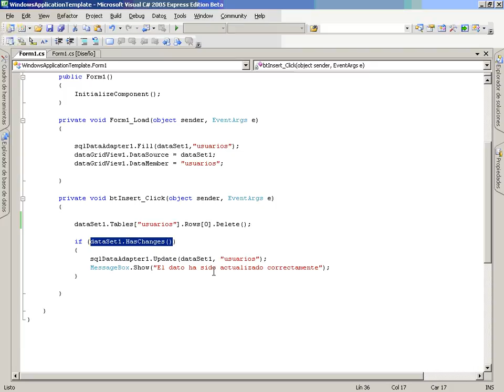CS Mod5 Lec3 Vid5